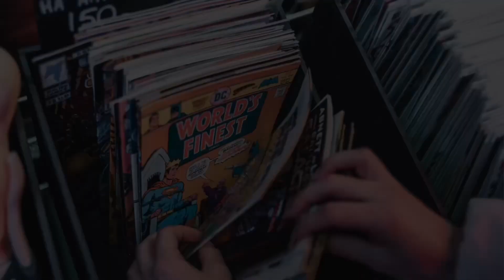New Comics - July 19th, 2023 @ Gotham Central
Authorized CGC Dealer [Universal Label + Signature Series], Comic Books, Trade Paper Backs, Toys, Statues, CGC Books, Wrestling/UFC Figures, Gaming and more.